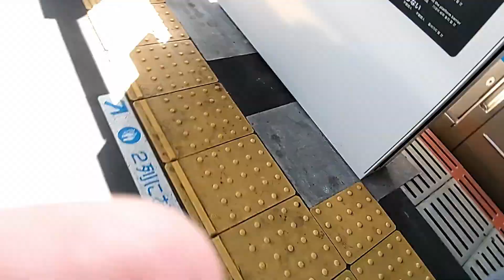「ちょっと恥ずかしいけど…OKです！」女性運転士さんに許可もらいました【小田急電鉄】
小田急電鉄、快速急行　小田原行き
1000形の運転席後ろから進行方向を撮影しました
小田原行きの新宿発で登戸までの区間です

意図せずその車両の運転士さんが女性の方で
撮影依頼を申し込んだところ
「ちょっと恥ずかしいけど…、OKです！」
と許可をいただきました

しかし、景色を中心にした動画なので運転士さんの姿はほとんど映っていません

▼チャンネル紹介：ゆるパパのホビCH

●ゆるいパパの電車関連

▼若い女性の運転で行く急行田園都市線　大井町駅から中央林間駅まで　【東急電鉄】

▼【東急電鉄大井町線】　急行　大井町駅から溝の口駅まで　最後尾、進行方向逆カメラ

使用ソフト
動画編集：DaVinci Resolve